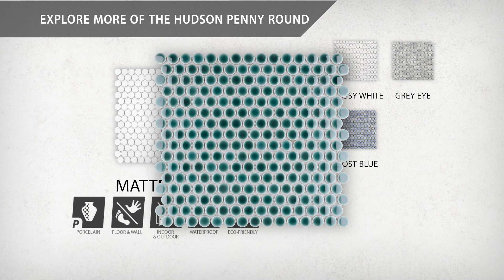Hudson Penny Round Matte White | FKOMPR10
Our Hudson Penny Round Matte White 12 in. x 12-5/8 in. x 5 mm Porcelain Mosaic Tile is a reinvented version of Victorian-era beauty.